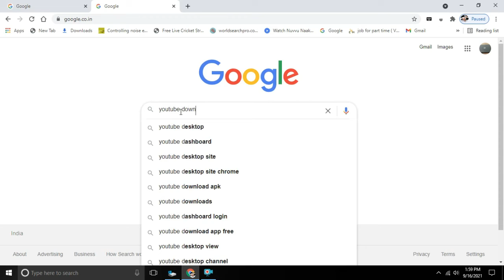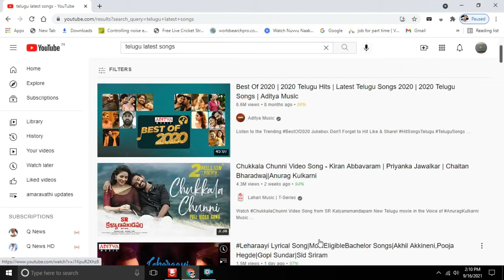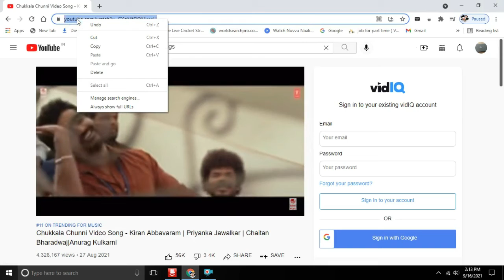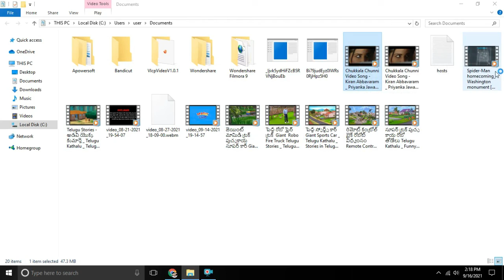How to download youtube videos & songs ,hd ,full hd ,4k.